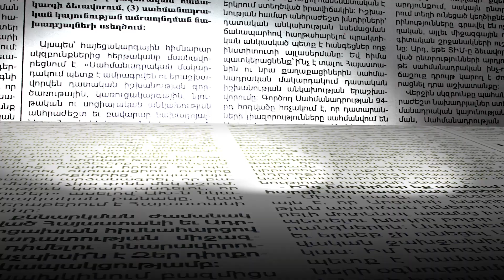Հանցախումբ է գործել, մեկ-երկու պատգամավոր չեն եղել.ի՞նչ փուլում է Ղազարյանի հայցն ընդդեմ ՔՊ-ականների